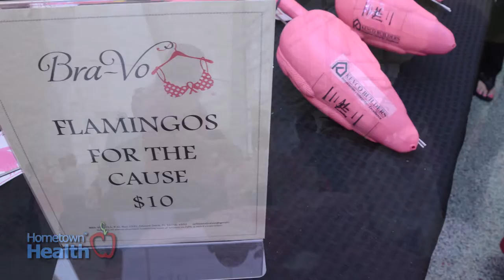News Of Note: Pink Out Flamingo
The pink lawn flamingo, a post WW2 icon developed in the same decade as polyester pants, vinyl wallpaper and Naugahyde lounge chairs has made a comeback.

And this month, for only ten dollars, one can be yours. Florida Hospital Waterman will be offering flamingos for purchase at several locations throughout Lake County.

Your ten dollars buys you two flamingos; one for your yard or to give to a friend, and the second is placed among the growing flocks you may have noticed around Lake County, all in an effort to increase breast health awareness.